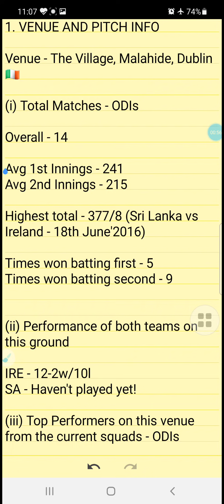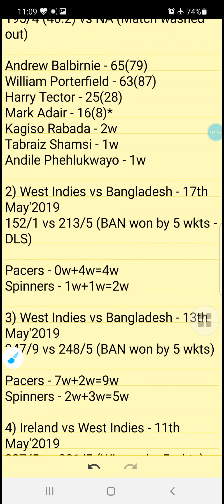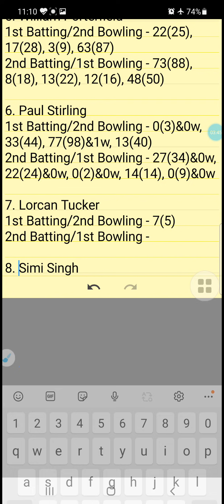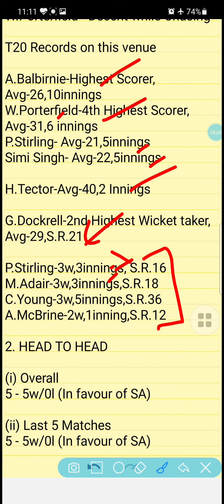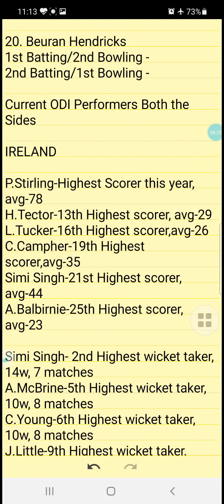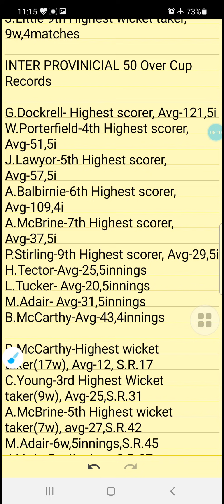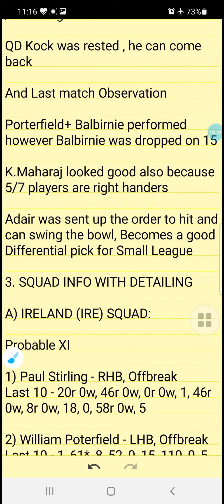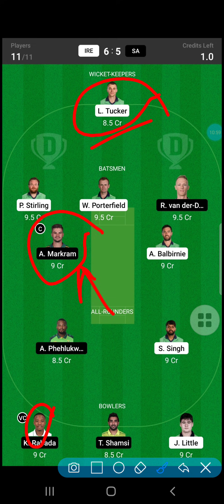IRE vs SA | 2nd ODI,Big Player News😳| Rains? Last Match Observation| IrelandvSouthAfrica Dream11Team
Final Team Update👇
IREvsSAdream11 Team, SAvsIRE, IREvSA, SAvIRE, Ireland vs South Africa, Ireland vs South Africa